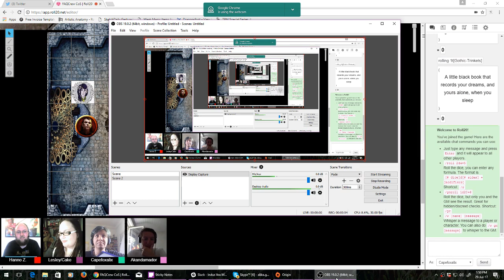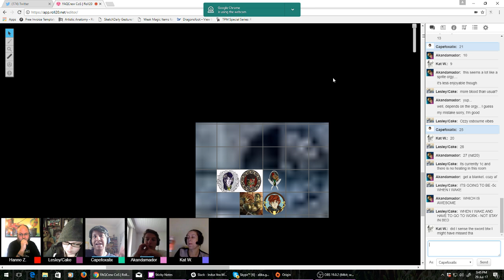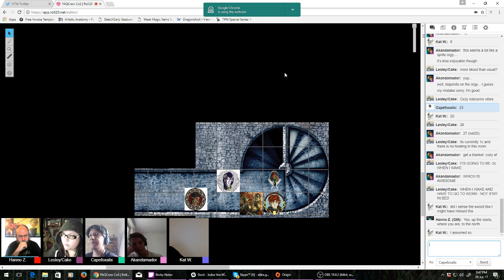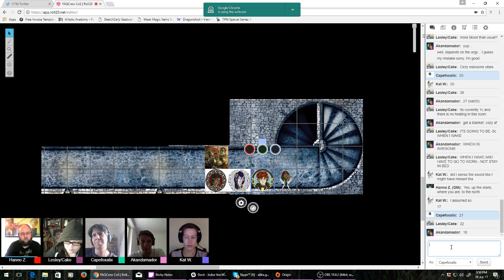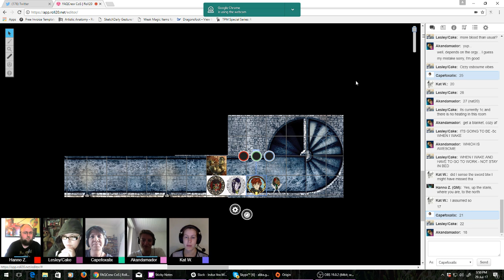FAQCrew Session 33 - (Food)Fight or Flight *WARNING: "Adults" using adult language*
SPOILER WARNING: Curse of Strahd

FAQCrew join Strahd for dinner and conversation.

Dungeons & Dragons 5e with:

@Akandamador as Tylmirk
@capefoxalix as Ludo
@ilivedinacake as Iyohe
@kwwins as Sharn
@Patatje36 as Russell (not in this session)
@ronin_sama as The DM